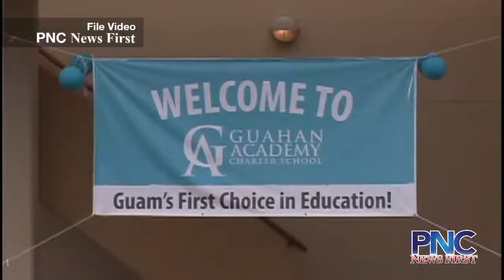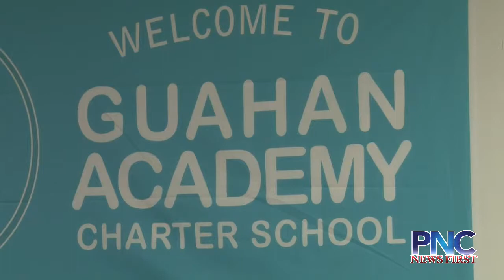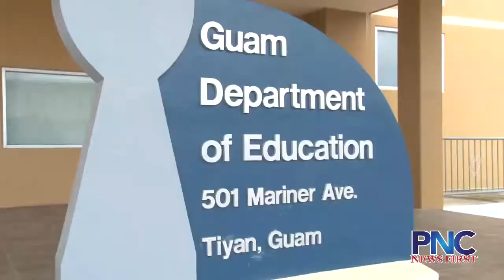Charter schools prepare for GovGuam revenue loss